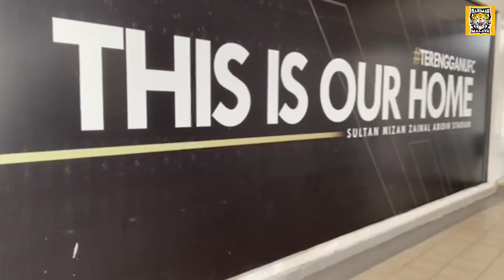Sasaran saya adalah untuk selesaikan pembayaran gaji setiap bulan- Ab Rasid Jusoh, CEO Terengganu FC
Temubual eksklusif bersama CEO Terengganu FC, Ab Rasid Jusoh mengenai sasaran dan harapan untuk tahun 2022.